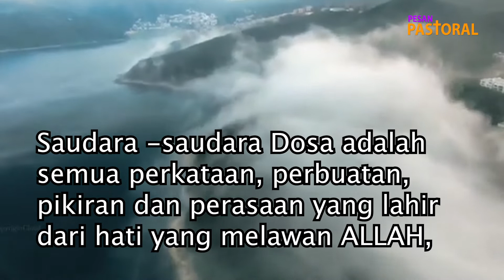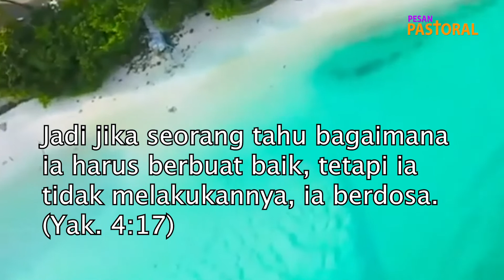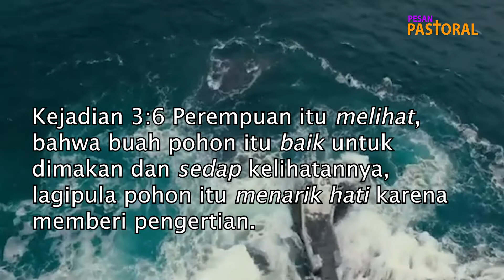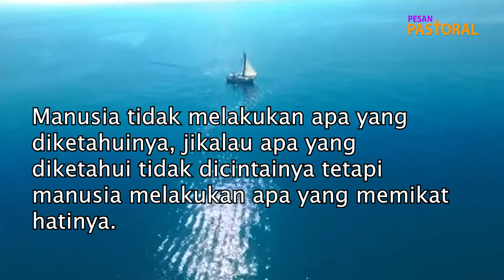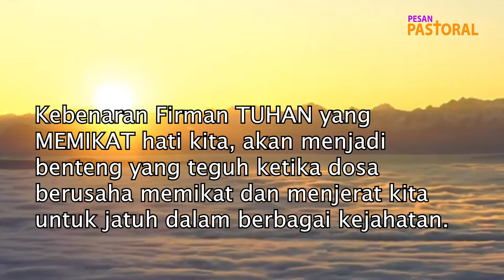Manisnya dosa ??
Pesan Pastoral 17 Maret 2022 Pdt  Martinus Hendra